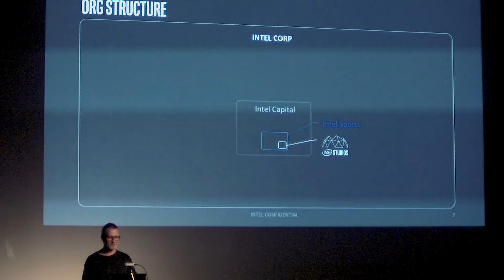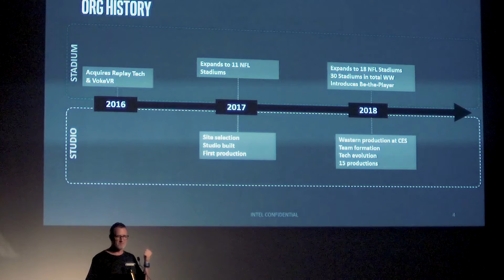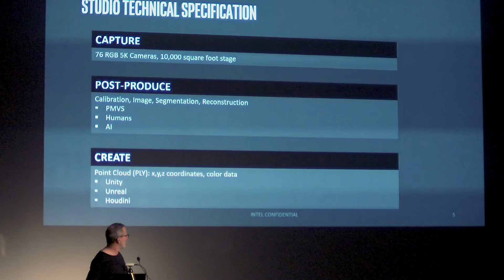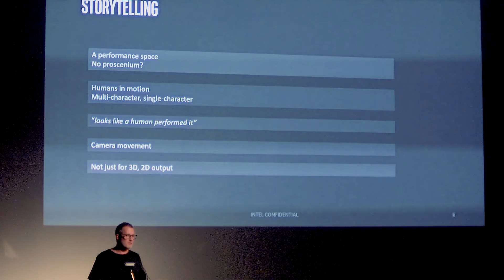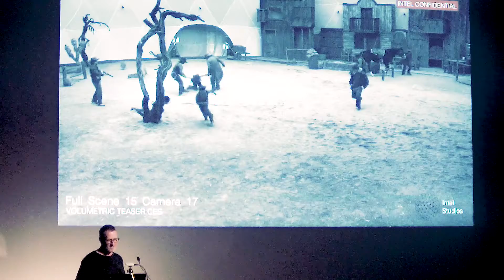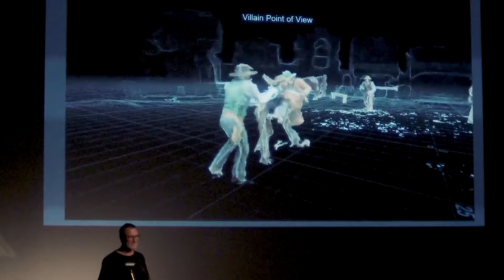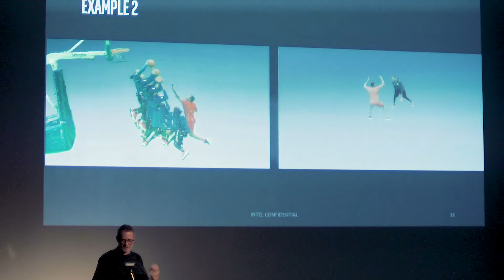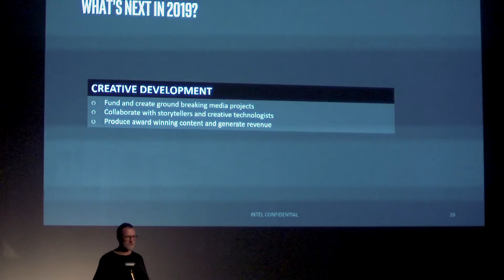Dave Smiddy, Volumetric Filmmakers NYC (VFNYC)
Presentation about Intel Studios' volumetric video production facility.